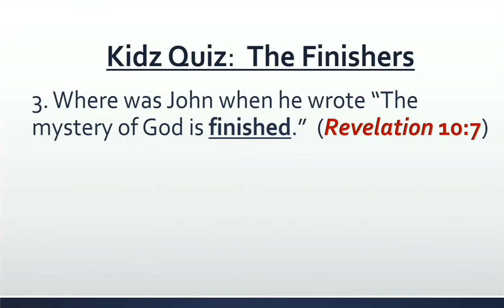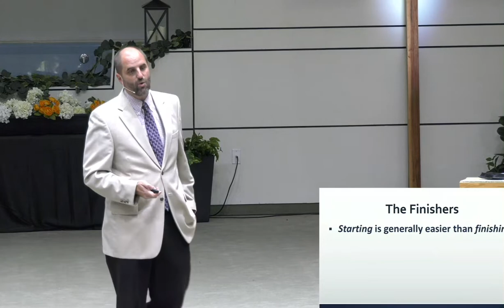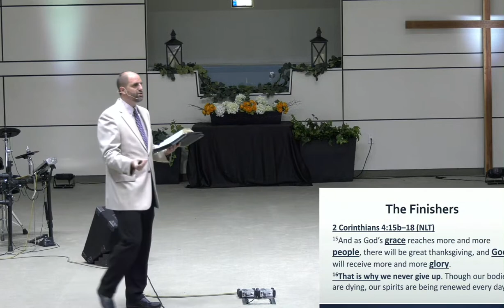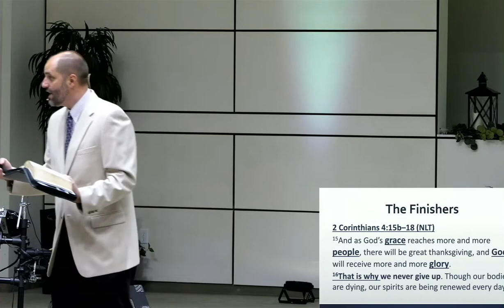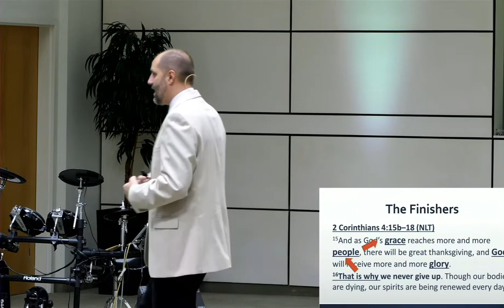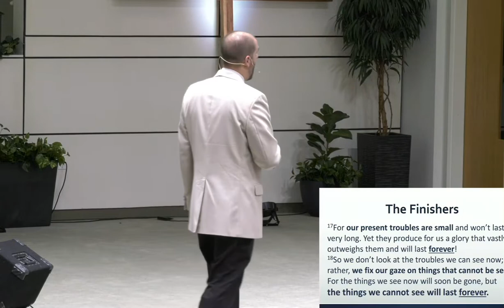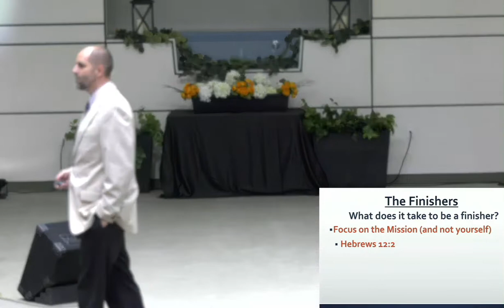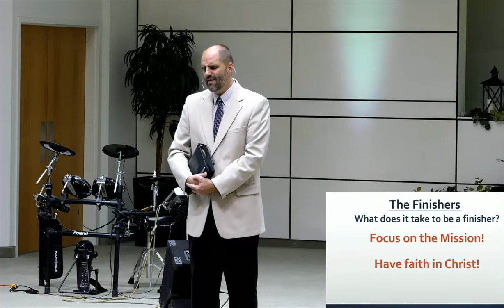Sermon: "The Finishers" - Dayv Lounsbury - June 11, 2022